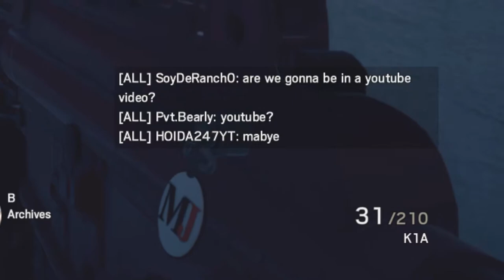Toxicity is real || Rainbow Six Siege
Guys and gals I hope you enjoy the video if you did please leave a like for this video that would be appreciated.

- HOIDA247